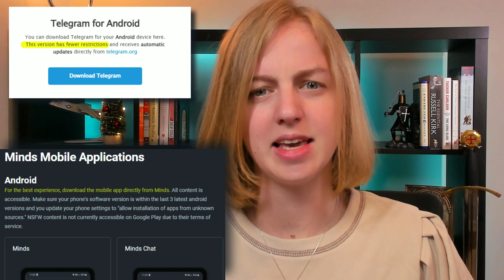Apple To Use App Store Against Twitter?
Twitter has increased free speech and cut down on child exploitation videos. In response, Apple is preparing to ban it from the App Stores. It's not the first time we've seen this happen. In fact, it's a pattern.